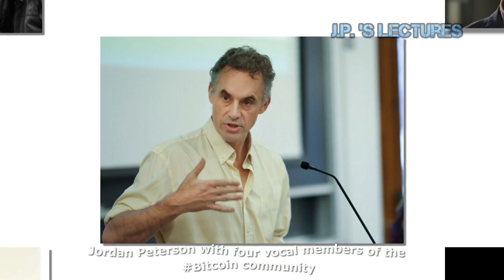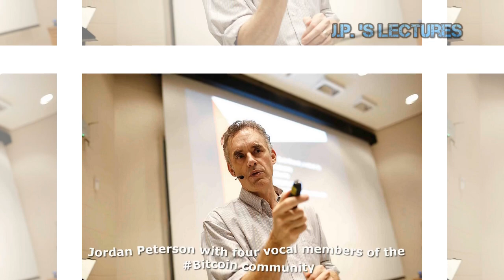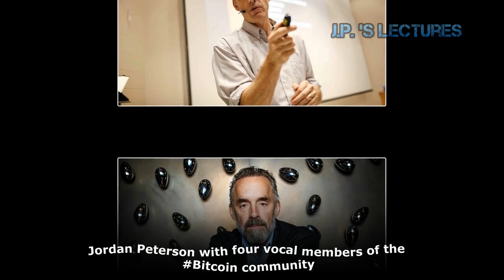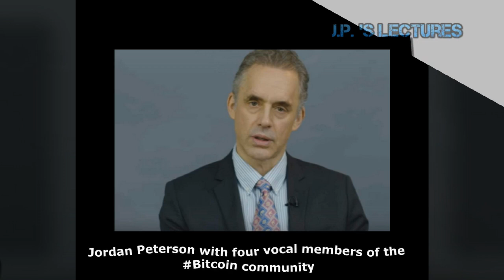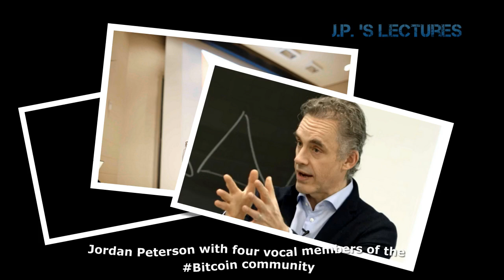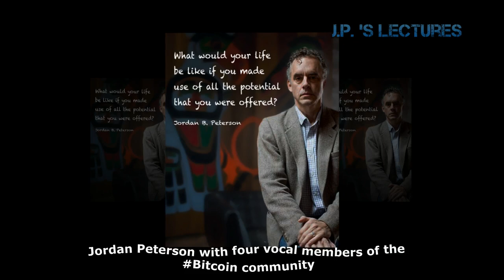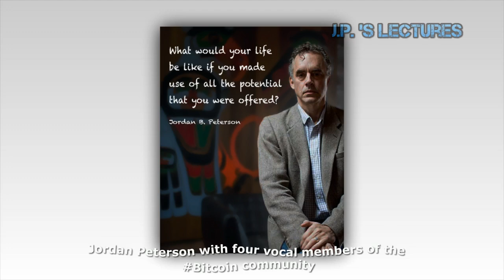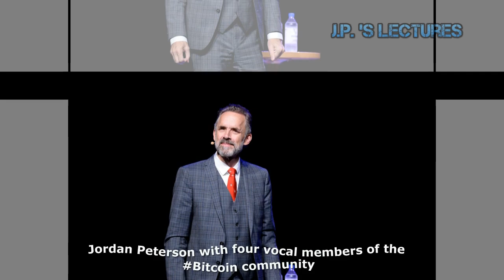Jordan Peterson - Bitcoin the Future of Money !!!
In today’s episode, Dr. Jordan Peterson sits down with four vocal members of the Bitcoin community for an introduction to the world of cryptocurrencies. Together, they cover a variety of topics ranging from the intricacies of Bitcoin, other cryptocurrencies and blockchain security, to philosophical opinions on the utility of money, ideal economics, and mapping value.

--- LINKS ---